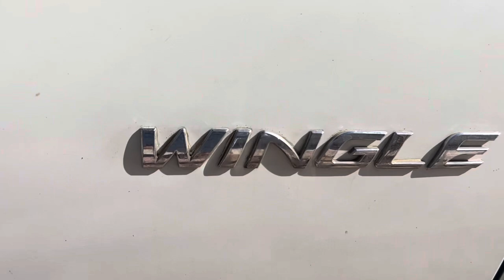قناو 4*4 مازوت نظيفة